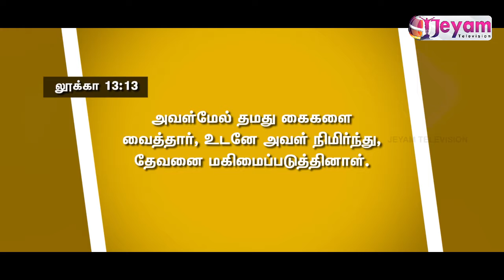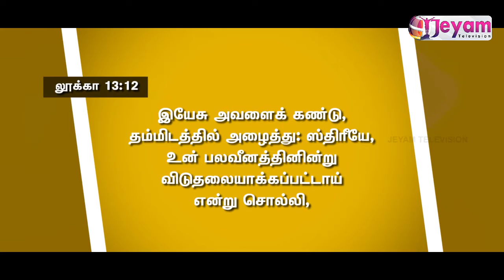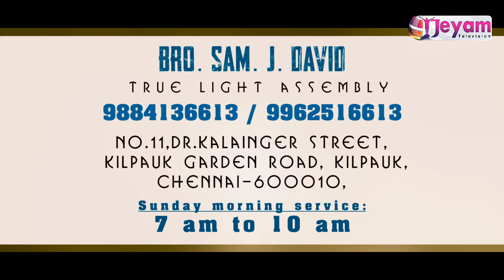Epi-23 | எழுப்புதலின் செய்தி | Bro.Sam.J.David | True Light Assambly | Jeyam Tv